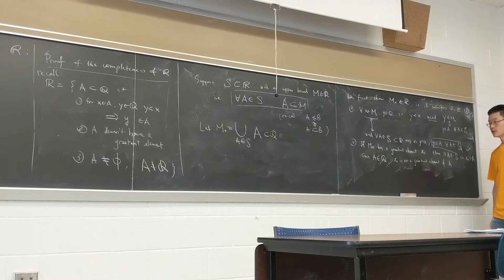Can't Help Falling In Love ~ GPT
Decided to make a video compiling the last year!

I was learning a dance and wanted to record myself...

Happy Valentine's Day! Enjoy Can't Help Falling In Love!